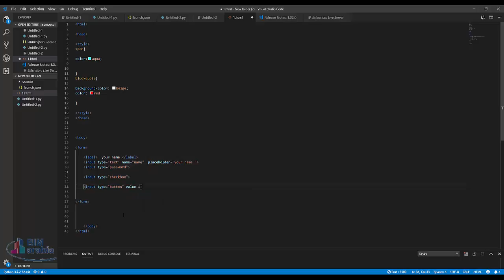15 html form